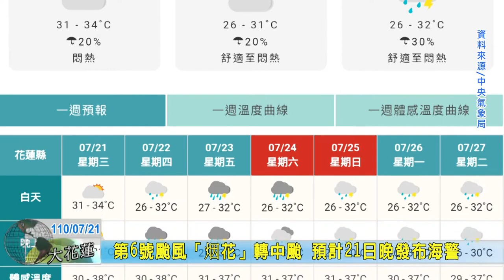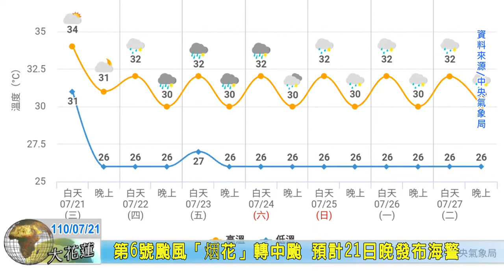20210721 03 第6號颱風「烟花」轉中颱 預計21日晚發布海警